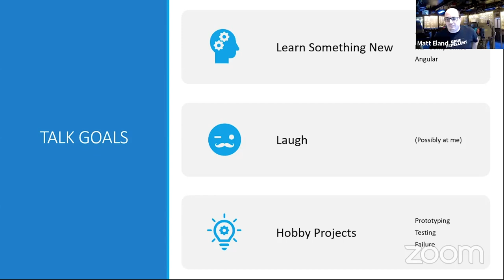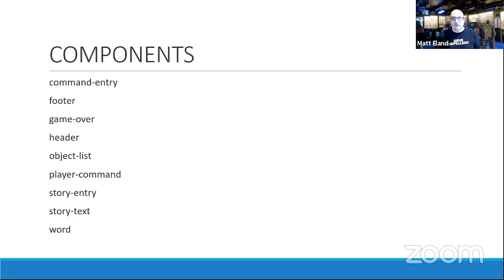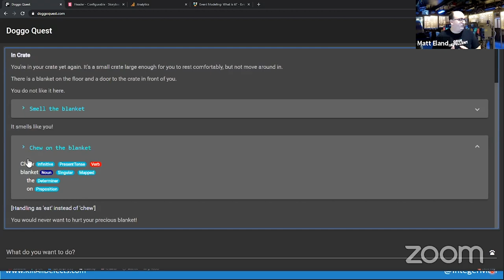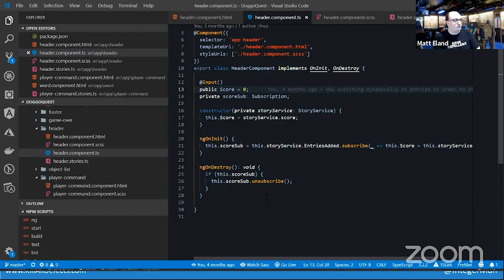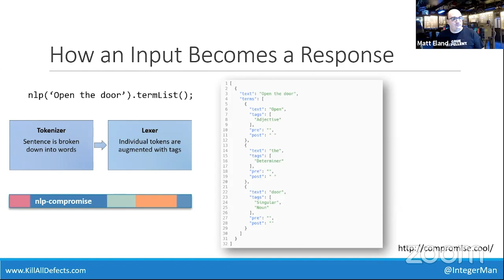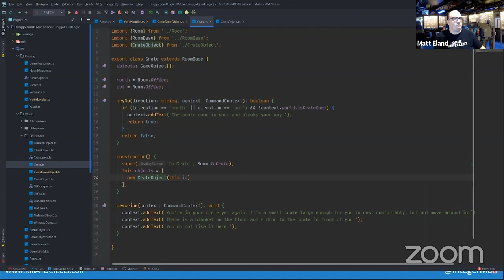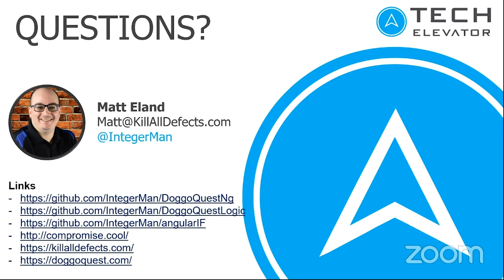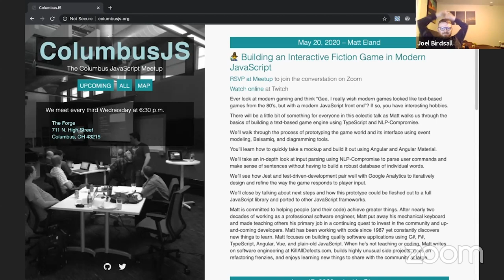Building an Interactive Fiction Game in Modern JavaScript with Matt Eland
Recorded May 20, 2020 on ColumbusJS

Ever look at modern gaming and think “Gee, I really wish modern games looked like text-based games from the 80’s, but with a modern JavaScript front end”? If so, you have interesting hobbies.

There will be a little bit of something for everyone in this eclectic talk as Matt walks us through the basics of building a text-based game engine using TypeScript and NLP-Compromise.

We’ll walk through the process of prototyping the game world and its interface using event modeling, Balsamiq, and diagramming tools.

You’ll learn how to quickly take a mockup and build it out using Angular and Angular Material.

We’ll take an in-depth look at input parsing using NLP-Compromise to parse user commands and make sense of sentences without having to build a robust database of individual words.

We’ll see how Jest and test-driven-development pair well with Google Analytics to iteratively design and refine the way the game responds to player input.

We’ll close by talking about next steps and how this prototype could be fleshed out to a full JavaScript library and ported to other JavaScript frameworks.

Matt is committed to helping people (and their code) achieve greater things. After nearly two decades of working as a professional software engineer, Matt put away his mechanical keyboard and made teaching others his primary job in a continuing quest to invest in the community and up-and-coming developers. Matt has been working with code since 1987 yet constantly discovers new things to learn. Matt focuses on building quality software applications using C#, F#, TypeScript, Angular, Vue, and plain-old JavaScript. When he’s not teaching or coding, Matt writes on software engineering at KillAllDefects.com, builds highly unusual side projects, goes on refactoring frenzies, and enjoys learning new things to share with the community at large.